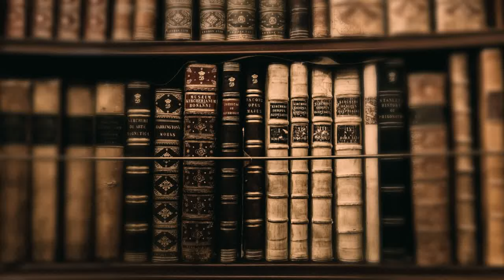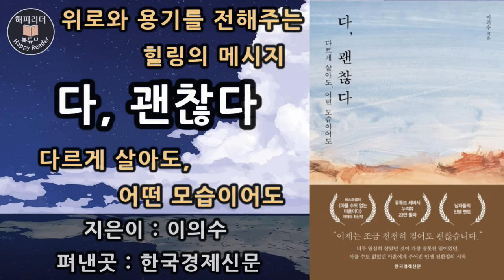오디오북│책읽기 [다, 괜찮다 ] 인생후반전 힐링의 메시지 Reading Books in Korean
인생후반전 행복 찾기

제목 : 다, 괜찮다
지은이 :  이의수
펴낸곳 :: 한국경제신문

00:00 책소개 및 추천의 글
05:14 본문 일부분

♦본 영상은 출판사에서 허용한 분량을
  제작한 2차적 저작물입니다.

오늘의 추천 도서는 중년 이후의 삶을
응원하는 위로와 격려의 메시지를 담은
[ 다 , 괜찮다 ] 입니다.

'다, 괜찮다' 의 저자 이의수 선생님은
중년과 노년의 삶을 연구하는
서드 에이지 전문가로
베스트셀러  '아플 수도 없는 마흔이다' 와
'세상을 바꾸는 시간, 15분' 강의를 통해
중년의 인생 멘토로 알려져 있습니다.
또한 숭실대학교 교육대학원 겸임교수로서
청춘들과 강단에서 함께 했고
문화일보 인기 칼럼니스트로서
활동했습니다.

BGM
Provided by 여주대학교 실용음악과 김민기, 김중희 교수